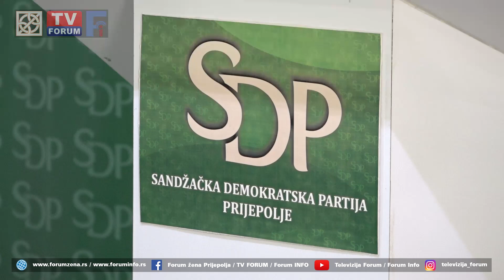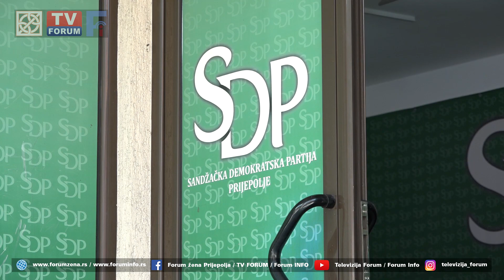SDP: Konferencija povodom aktuelne političke situacije